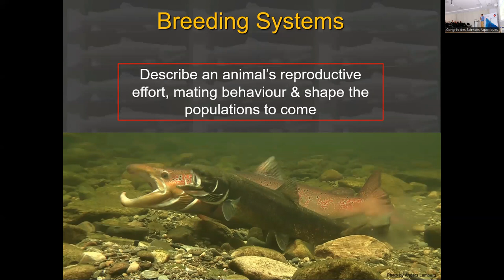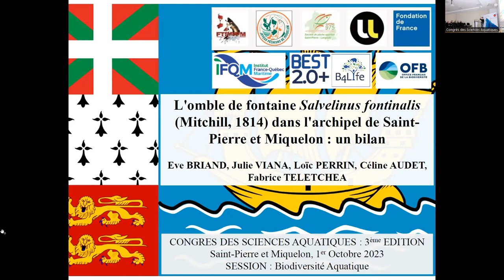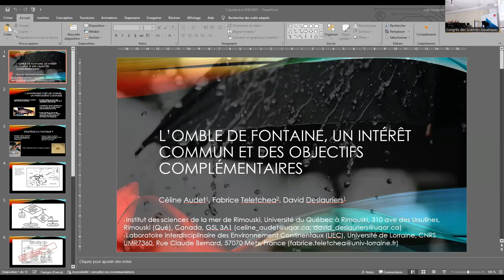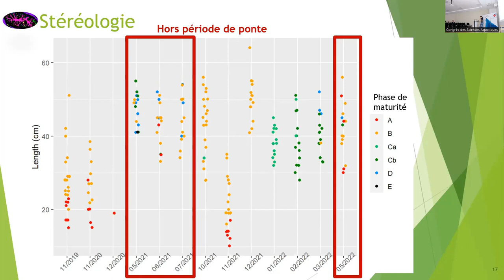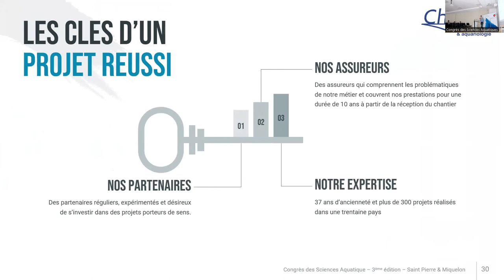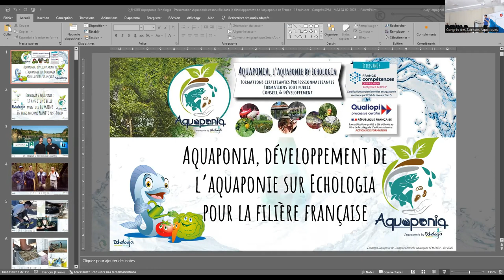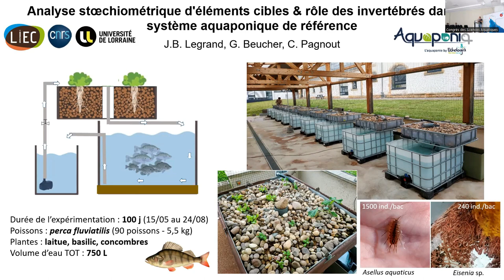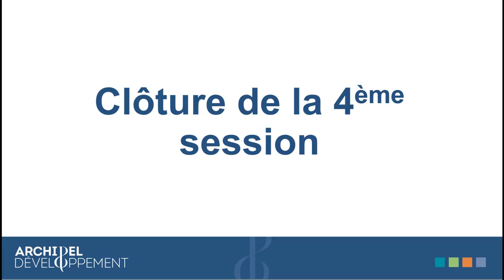Congrès international des Sciences Aquatiques SPM 2023_Session 4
0:00 Ian Fleming - Les systèmes de reproduction façonnent la dynamique des populations de salmonidés
21:28 Eve Briand - L’omble de fontaine Salvelinus fontinalis (Mitchill, 1814) dans l’archipel
de Saint-Pierre et Miquelon : un bilan
33:18 Tristan Briand - Caractérisation des habitats de l’omble de fontaine à Saint-Pierre et Miquelon
45:39 Julie Viana - Populations indigènes d’ombles de fontaine de Saint-Pierre et Miquelon : diversité
et structure génétique
1:03:39 Céline Audet - L’omble de fontaine, un intérêt commun et des objectifs complémentaires
1:24:31 Carine Sauger - L’histologie, la stéréologie et l’intelligence artificielle : une histoire de maturité
1:47:39 Hervé Coudert - Bureau d’étude CHF : missions et exemples de réalisation
2:06:37 Benjamin Lamarée - Le LabÉAU : une plateforme unique de recherche pour le développement de l’aquaponie commerciale
2:46:43 Guillaume Beucher - Aquaponia : bilan et perspectives
2:49:20 Christophe Pagnout - Aquaponie, de l’expérience perso à l’expérimentation labo
3:15:53 Pierre-Olivier Fontaine - L’aquaponie comme outil de développement de l’autosuffisance alimentaire et de résilience insulaire dans le delta du Saloum